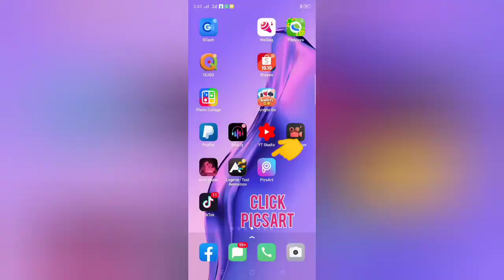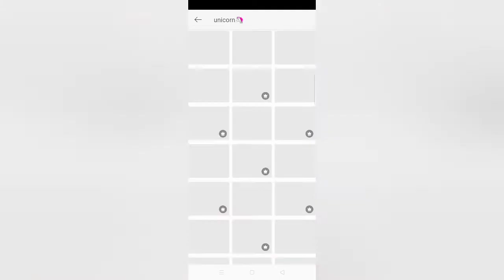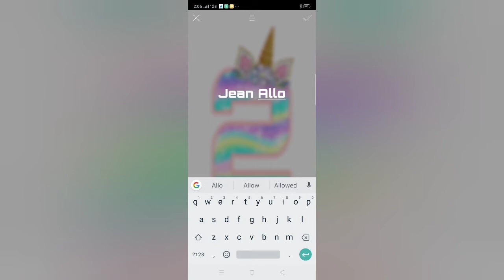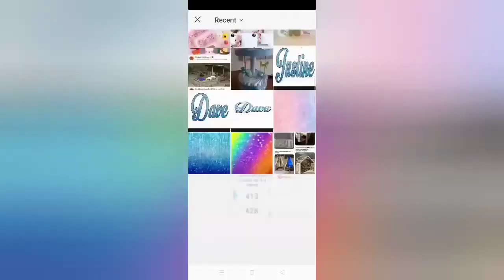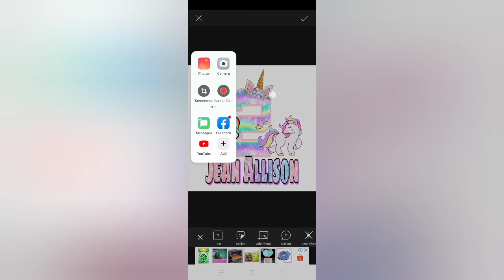Extra income for mommies😍How to edit cake & cupcake topper layout using cp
URL: InShot
URL: InShot
URL: InShot